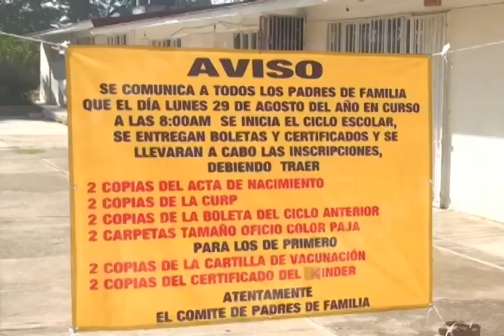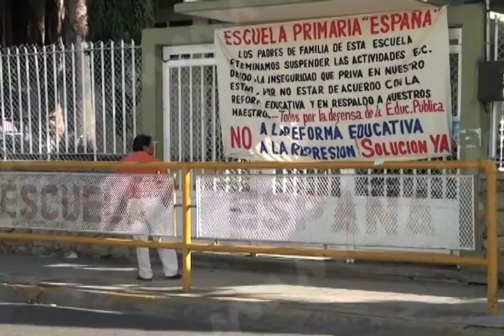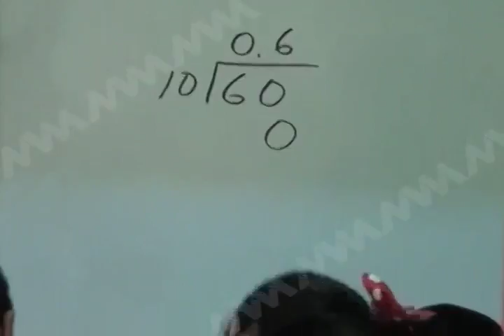REDACCION PANORAMA OAXACA FT